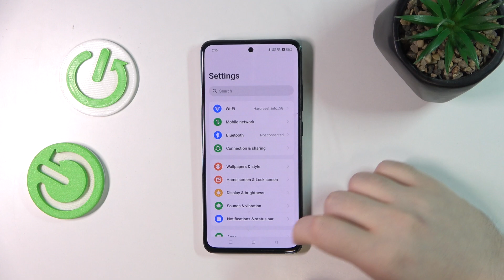How to Delete Google Advertising ID on OPPO Reno 12 FS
Discover how to erase your Google advertising ID on the OPPO Reno 12 FS phone to enhance your privacy and limit ad tracking. This tutorial provides a clear, step-by-step guide on locating and resetting your advertising ID. Protect your data and maintain your privacy with these easy-to-follow instructions.

How to erase the Google advertising ID on OPPO Reno 12 FS? How to clear the Google advertising ID in OPPO Reno 12 FS? How to manage Google ad data in OPPO Reno 12 FS?